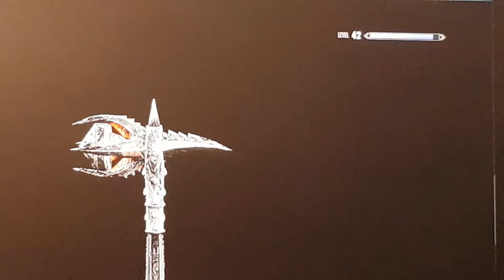WHY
Just let me fast travel to the Crabber's Shanty without killing me  P L E A S E